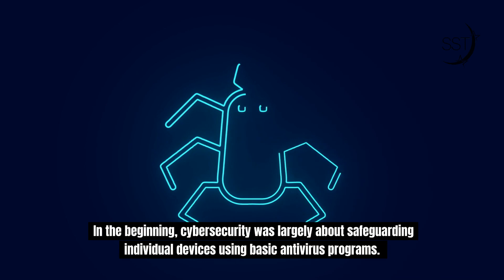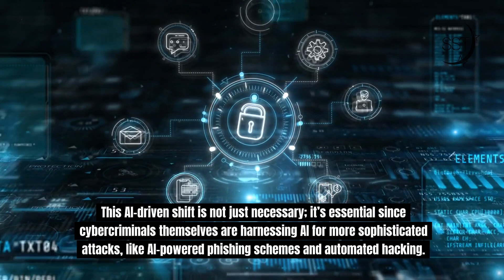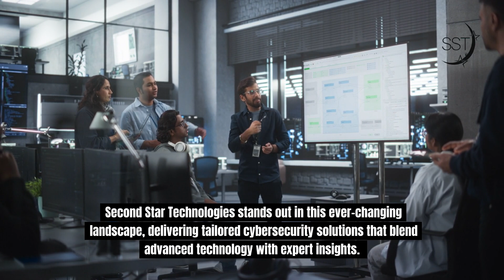Evolution of Cybersecurity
The Evolution of Cybersecurity: From Antivirus to AI-Powered Defense 🔐

In this video, we explore the fascinating journey of cybersecurity, from its humble beginnings with simple antivirus programs to the advanced, AI-driven defense mechanisms of today. 🚀

🔍 Topics Covered:

    The Early Days of Cybersecurity - How basic antivirus programs and simple firewalls once protected us from straightforward threats.
    The Rise of Advanced Threats - The evolution of cyberattacks and how businesses started adopting more comprehensive measures, like intrusion detection systems and encryption.
    Cybersecurity 3.0: AI & Machine Learning - Discover how AI and machine learning have revolutionized cybersecurity, enabling us to detect and respond to threats faster than ever before.
    The Growing Threat of Cyber Warfare - Understand the risks faced by nations, with cyberattacks targeting critical infrastructure and government systems.
    Biometric Authentication: The Future of Personal Security - Learn why traditional passwords are no longer enough and how biometrics are offering a more secure and personalized layer of protection.
    Why Human Expertise Still Matters - The importance of combining cutting-edge technology with expert insights and a strong culture of security awareness.

About Second Star Technologies: 🌟
Second Star Technologies is at the forefront of this evolution, providing tailored cybersecurity solutions that blend advanced technology with expert knowledge. By partnering with us, you’re choosing a provider that understands the dynamic and ever-changing landscape of cyber threats. We are here to help you protect your digital assets today and for years to come.